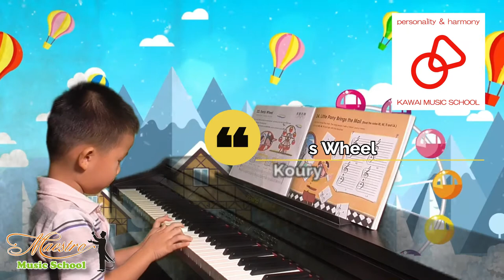Koury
Student Showcase 2021